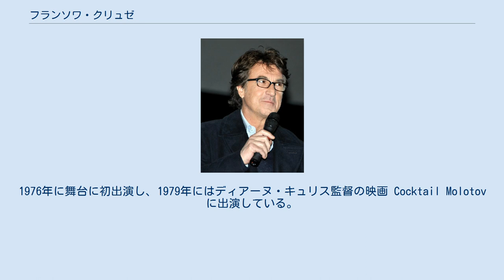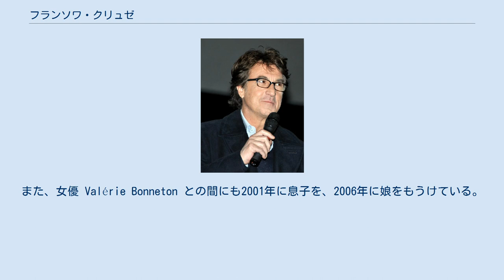フランソワ・クリュゼ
フランソワ・クリュゼ（François Cluzet 1955年9月21日-）はフランス・パリ出身の俳優。
セザール賞の主演男優賞を『唇を閉ざせ』（2006年）の演技で受賞している。
セザール賞には他に9回ノミネートされている。
 17歳の時、私立の演劇学校 Cours Simon に入学する。
1976年に舞台に初出演し、1979年にはディアーヌ・キュリス監督の映画 Cocktail Molotov に出演している。
1980年と1982年にはクロード・シャブロル監督の映画に出演。
 1984年の第9回セザール賞では、ジャン・ベッケル監督の映画『殺意の夏』で助演男優賞に、他の映画でも有望若手男優賞にノミネートされた。
以後、ベルトラン・タヴェルニエ（『ラウンド・ミッドナイト』）、トニー・ガトリフ (Rue du Départ ) 、クレール・ドニ（『ショコラ』）、ベルトラン・ブリエ（『美しすぎて』）ら大物監督の映画で主要な役を演じるようになった。
 1990年代にはフランスを舞台にした外国映画にも挑戦し、ロバート・アルトマン監督のアメリカ映画『プレタポルテ』やローレンス・カスダン監督のアメリカ映画『フレンチ・キス』に出演した。
 子供は全部で4人おり、最初の子供は1982年生まれの娘である。
他に、女優マリー・トランティニャンとの間に1992年に息子をもうけている。
また、女優 Valérie Bonneton との間にも2001年に息子を、2006年に娘をもうけている。